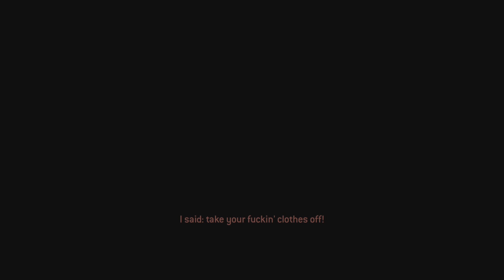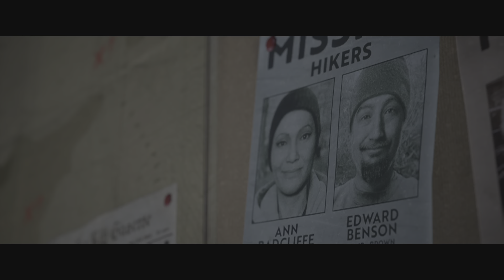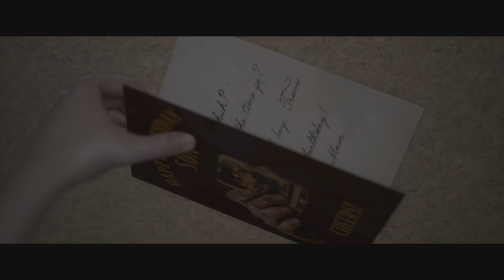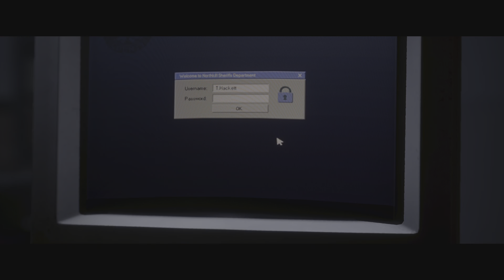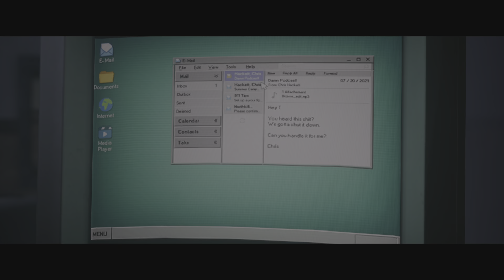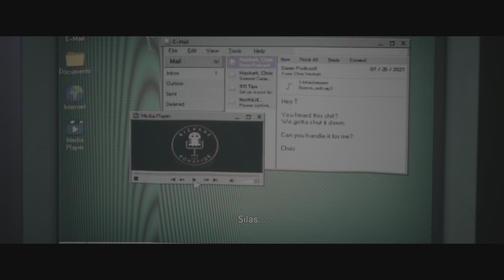The Quarry part 10